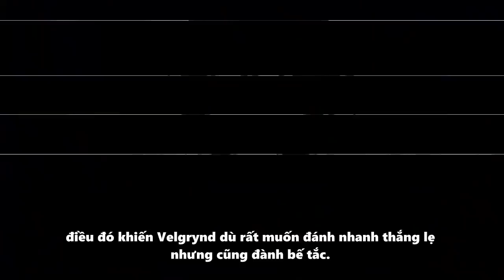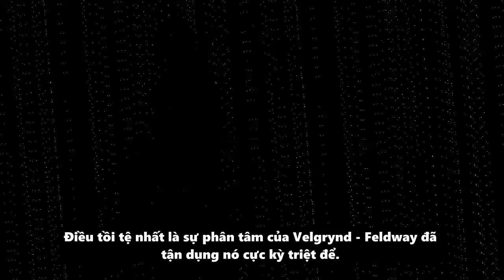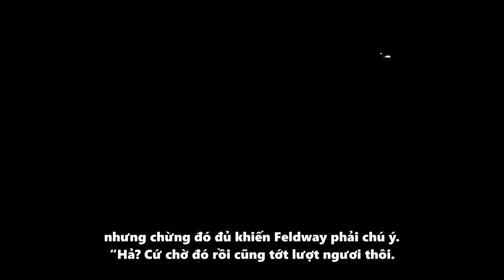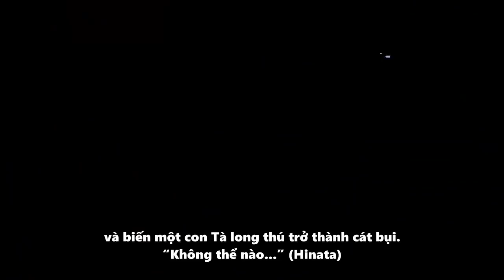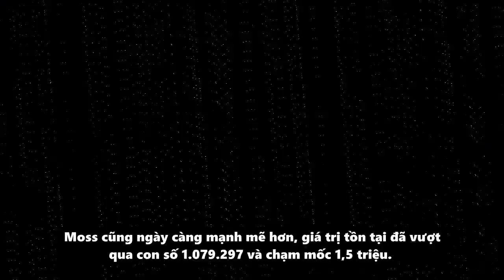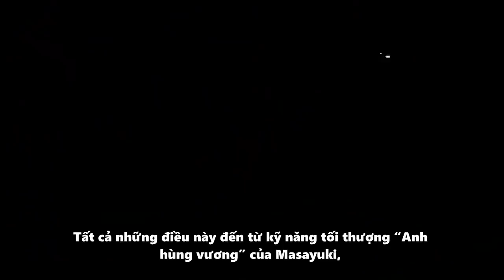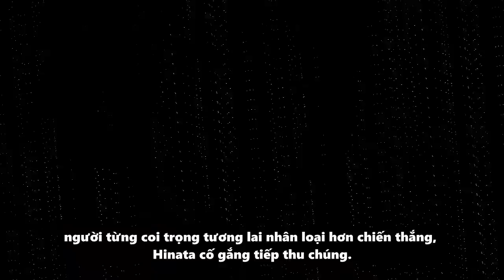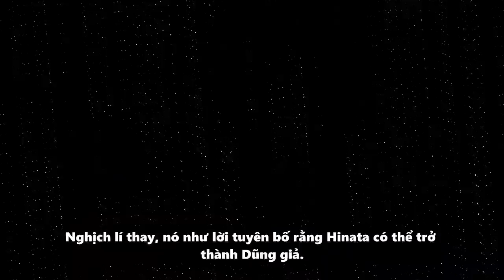NOVEL " Masayuki Phẫn Nộ & Rudra Trở Về - Anh Hùng Thức Tỉnh " Tensei Slime #139